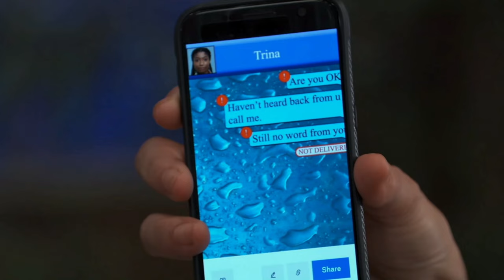GH 4/12/2023 | Portia is worried